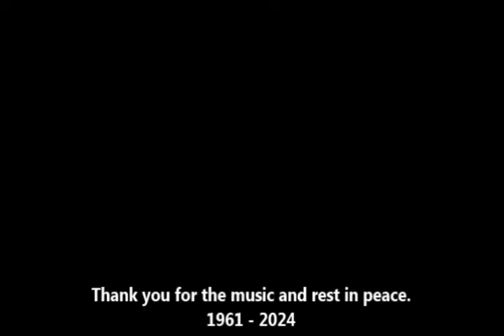Toby Keith - Should've Been A Cowboy (1992 Dallas Cowboys) [RIP]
Originally uploaded in 2008 and taken down (Because, reasons), it seems fitting to re-post this today.

Rest in peace, Toby Keith. I look forward to meeting you on the other side.

Original Description:

Toby Keith - Should've Been A Cowboy (1992 Dallas Cowboys)

This is the Dallas Cowboys version from the "Super Bowl XXVII Champions: 1992 Dallas Cowboys" VHS tape.

A couple of highlights are from the 1991 season (e.g.: Michael Irvin breaking free from Rod Woodson at the 0:42 mark; Emmitt Smith leaping over the line @ the 1:01 mark), so that's a nice little bonus for those of us who never saw the 1991 season (I was 8 during that season, and I'm sure I had some important cartoon watching to do, so that's my excuse).

This was also the first country song I could recall hearing, and, even though I'm not a country music fan, this one remains my all-time favorite to this day.

Original Upload Date: Oct-15, 2008 @ 6:54PM, CDT.